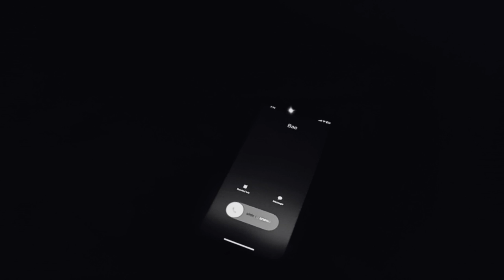ASHRU || HIRAKAAR || AJAY || SHUNYA MUSIC RECORDS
Smoking is injurious for Health.

Lyrics : HIRAKAAR (Shunya Music Records)
Composed : HIRAKAAR
Vocal : HIRAKAAR
Mix & master : AJAY (Shunya Music Records)
Thumbnail : SM ARTWORK
Video Edit : Ajay